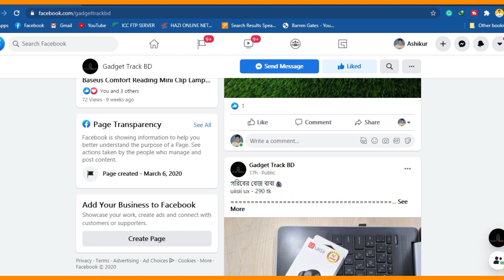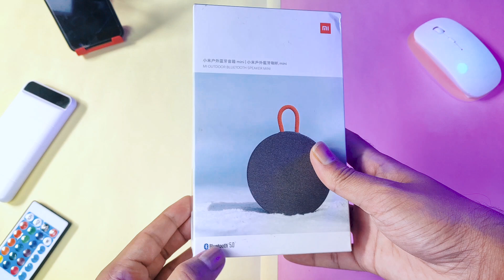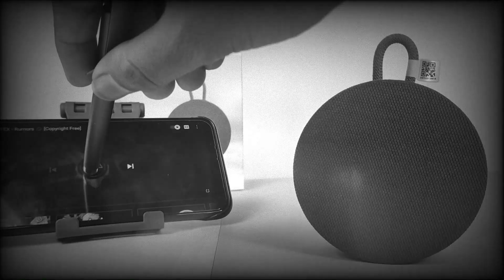Mi Outdoor Bluetooth Speaker Mini | Full details Review 2020 | Value For Money?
✅ Product  ✔ Mi Outdoor Bluetooth Speaker Mini
✅ Price       ✔ 1990TK

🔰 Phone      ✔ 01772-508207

🕓Timestamps 🕓
0:00 ▶  Cinematic Video Of Mi Outdoor Bluetooth Speaker
0:17 ▶  Intro
0:38 ▶  Sponsor
1:11 ▶  Unboxing
1:59 ▶  Design
2:15 ▶ Battery
3:40 ▶  Sound Quality
4:40 ▶  Features
5:03 ▶  Value For Money?
5:36 ▶  Outro

KEYWORDS⏬

arspider,
mi speaker,
outdoor speaker,
xiaomi outdoor,